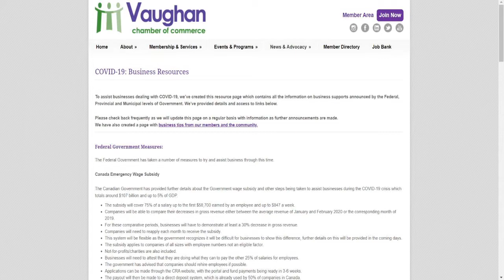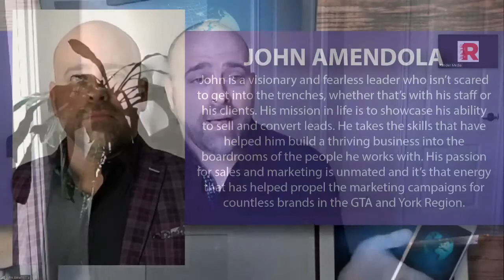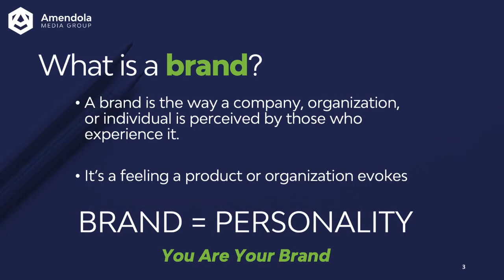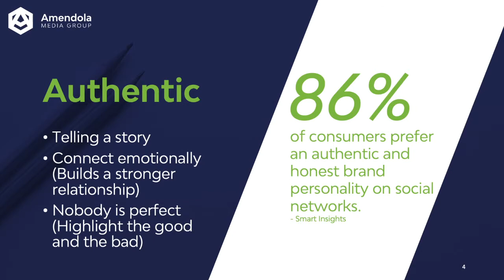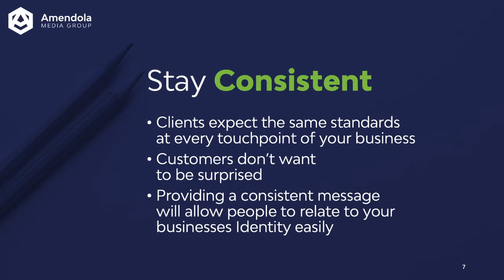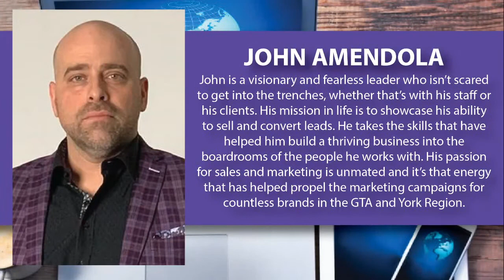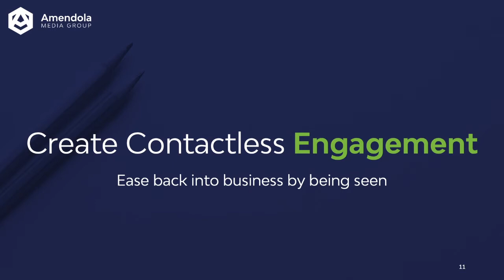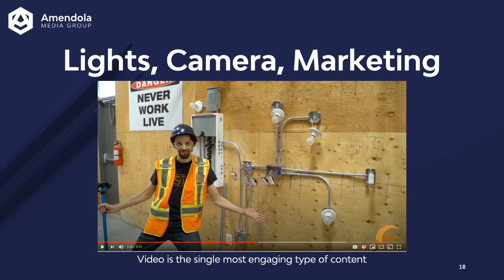How To Navigate Your Brand In Troubling Times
Marketing & Advertising Strategies with John Amendola

“There’s only 2 times to deliver. Now & RIGHT NOW.”

Many who know John know him for two things – fast talking & constant movement.  His frenetic pace takes some getting used to but the longer his associates and clients work with him, they see John and his energy for what it is – the catalyst for setting a vision in motion.

Agenda:
* Introduction
*Speaker presentation
* Q & A

Moderated by: Brian Shifman, President & CEO, Vaughan Chamber of Commerce